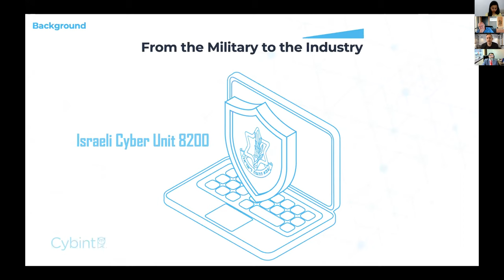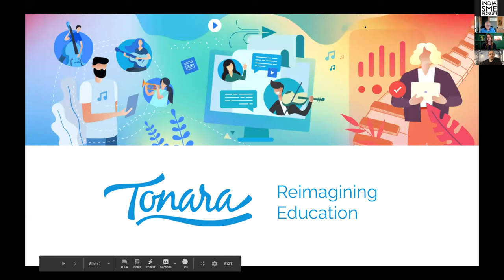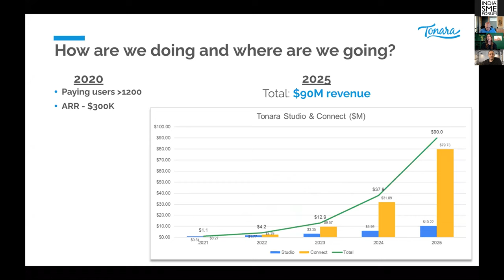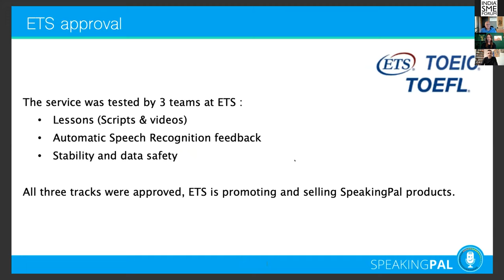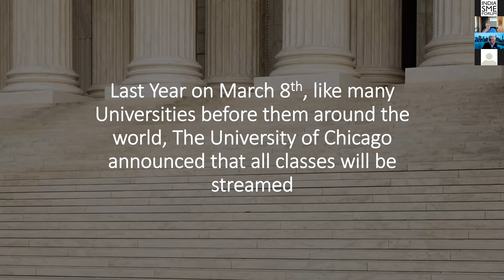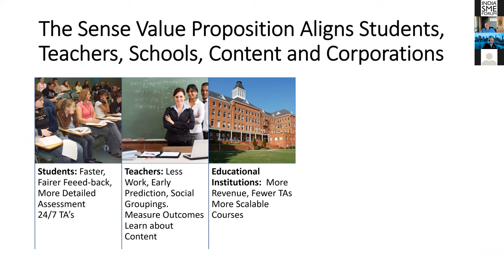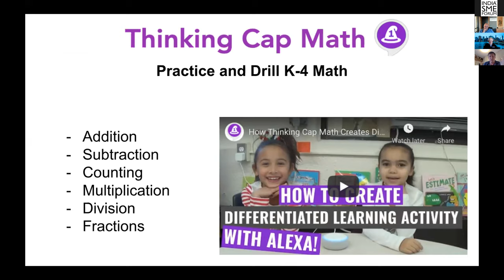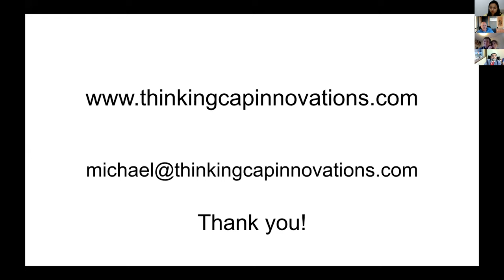"Re-Imagining Education and Skill Training In India" - Part 2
Special Focus - Interview of
Prof. Ami Moyal, President at Afeka Tel Aviv Academic College of Engineering
Interviewer : Dr. Jacob (Yaki) Dayan, Founder & CEO - EdTech Israel & Founder & Producer - IES, Israel Education Summit
Panel Discussion :
Ms. Anat Knafo, Member of the Knesset, and Manager at Mobileye
Ms. Michal Avny, Co-Founder & CEO at Symbolab - AI for Math Education, serving 100+ million students worldwide - recently acquired by Course Hero
Prof. Mahadeo Jaiswal, Director, Indian Institute of Management, Sambalpur
Mr. Krishna Singh, Founder, GlobalSpace Technologies Ltd
Moderated by : Mr Vinod Kumar, President, India SME Forum
Pitch - B2B Session
- Roy Zur, CEO, Cybint
- Cara Katzew, VP Marketing, Tonara
- Eyal Eshed, CEO, SpeakingPal
- Seth - Haberman, CEO, Sense Education
- Michael Feigenson, CEO, Thinking Cap